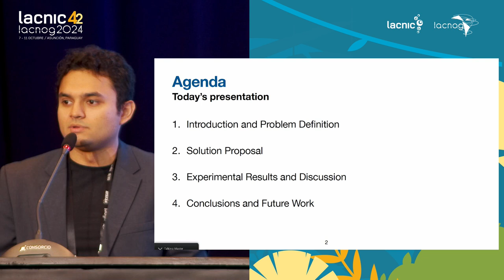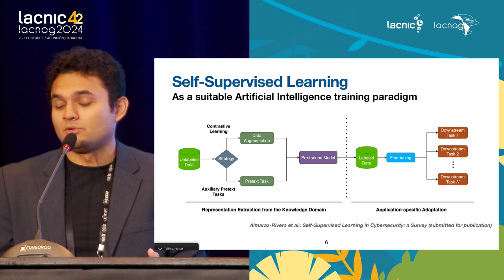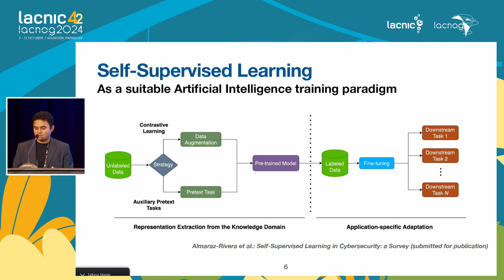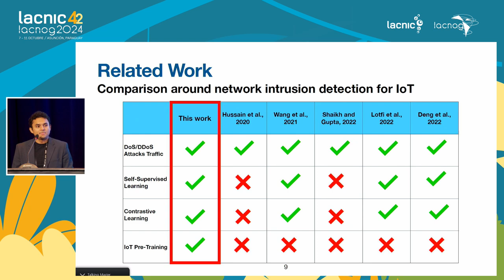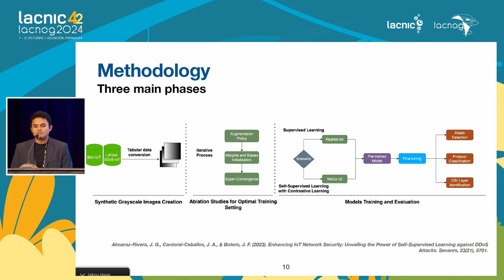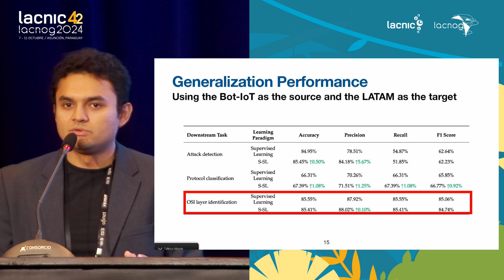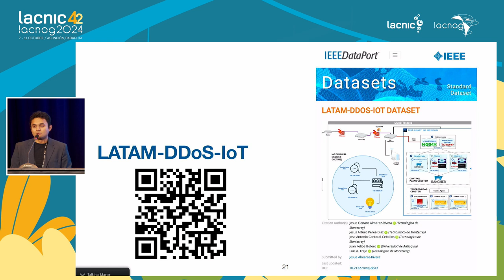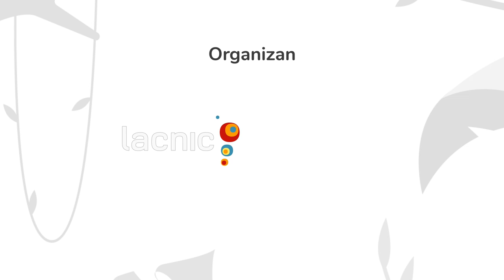Mejorando la seguridad de las redes IoT